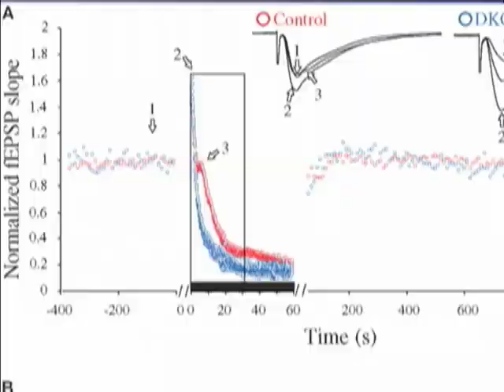Inside Music Today (2-2-2013)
On this week's show, we feature 3 Noodle Stew,  Angel Casiano,  Cory Walters,  If All Else Fails, and finally, we are are bringing Jimi Chanti and Nightspell13 recorded right in the studio.